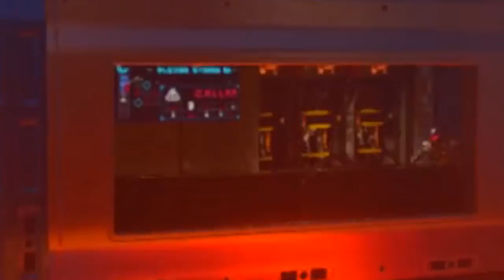Black Ops 3 Funny Moments - HIDE AND SEEK!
My Friends and I played Hide & Seek on Black Ops 3! Let me know what you guys think :)
 Ask any questions you want in the comments for when I do my Q&A!